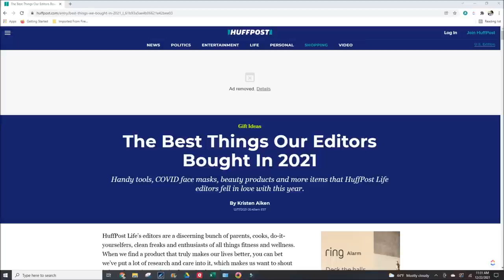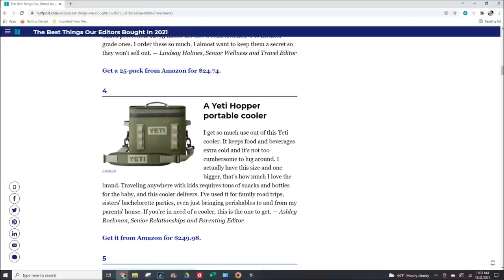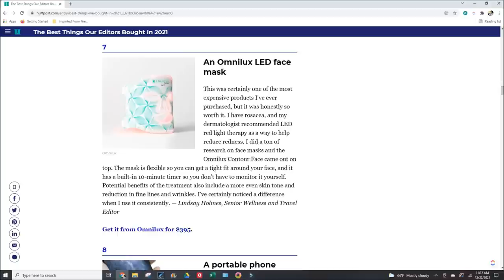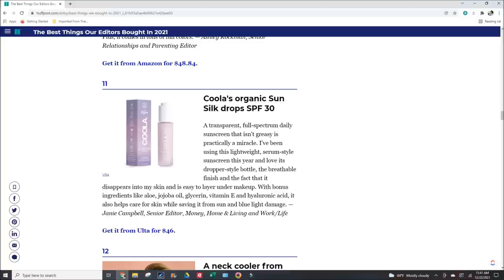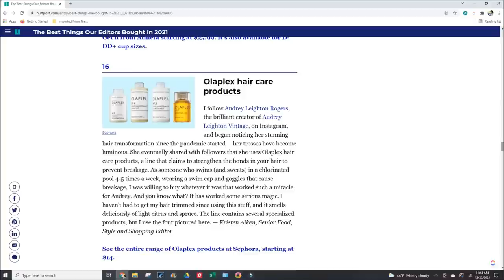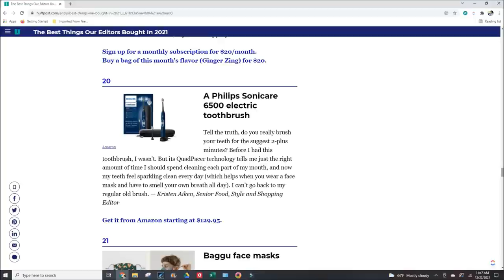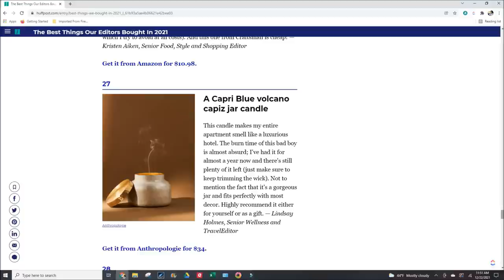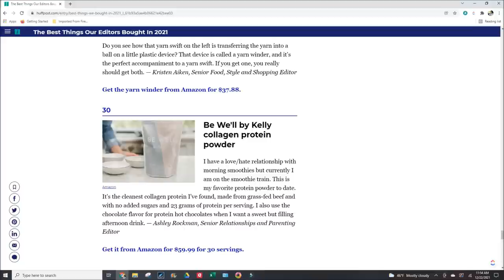Best Products of 2021 - Yay or Nay???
Eyelash Serum

Hair catcher for drain

Water flosser

Current book I am reading:
Sometimes I Lie by Alice Feeney
The Etsy store where I purchased the plastic sheets for my bobbins:

Handi Clamp scroll frame set:

I am using all the called for DMC and stitching it on 18 count aida in Nougat by Zweigart.